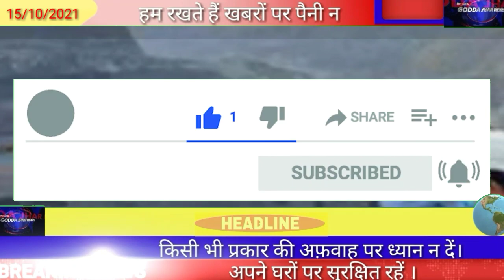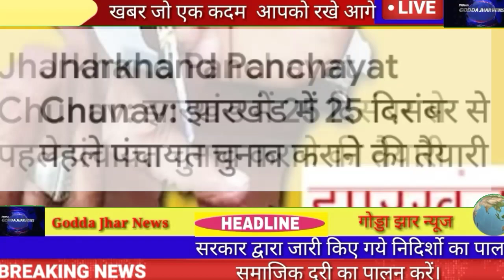15 October Jharkhand news! today Jharkhand breaking news 15 October 2021!Hemant soren news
15 October Jharkhand news! today Jharkhand breaking news 15 October 2021!Hemant soren news